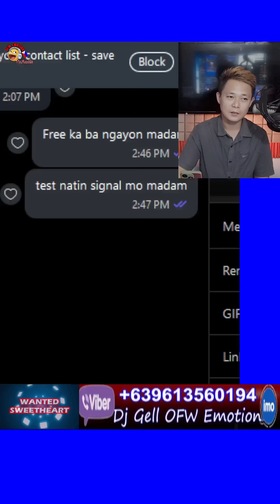👩‍❤️‍👨Live Now: Wanted Sweetheart Oct 28, 2024/Afternoon Edition